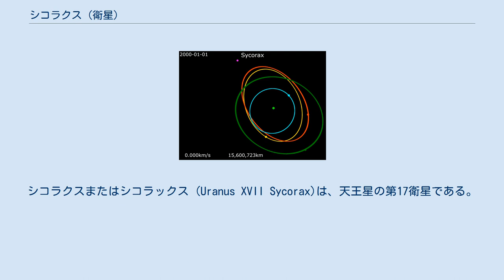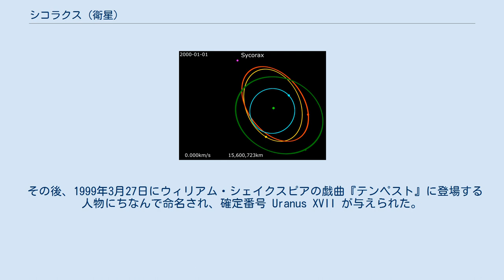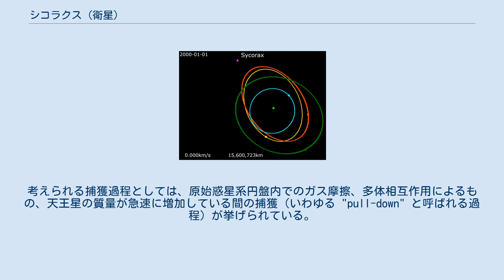シコラクス (衛星)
シコラクスまたはシコラックス (Uranus XVII Sycorax)は、天王星の第17衛星である。
 シコラクスは、1997年9月6日にフィリップ・D・ニコルソン、ブレット・J・グラドマン、ジョセフ・A・バーンズ、ジョン・J・カヴェラーズによって、パロマー山天文台の200インチヘール望遠鏡を用いた観測によって発見された。
その際、同じく天王星の衛星キャリバンも発見されている。
発見は10月31日に国際天文学連合のサーキュラーで公表され、S/1997 U 2 という仮符号が与えられている。
1986年にボイジャー2号が天王星をフライバイした際に衛星が発見されて以来、11年ぶりの天王星の新しい衛星の発見であった。
 その後、1999年3月27日にウィリアム・シェイクスピアの戯曲『テンペスト』に登場する人物にちなんで命名され、確定番号 Uranus XVII が与えられた。
 シコラクスという名前は、ウィリアム・シェイクスピアの戯曲『テンペスト』に登場する怪物キャリバンの母である、舞台の島の元持主の魔女シコラクスにちなんで付けられた。
なお、題材となった『テンペスト』では、当のシコラクスは登場しない。
息子キャリバンや主人公のプロスペロー、彼女に幽閉されていた妖精アリエル等、数人の登場人物の台詞に上がるのみの故人である。
 天王星周りの不規則衛星の軌道のアニメーション。
マゼンタがシコラクスである。
 天王星 · シコラクス · フランシスコ · キャリバン · ステファノー · トリンキュロー 天王星の逆行衛星の軌道要素。
 シコラクスは天王星から離れた軌道を公転しており、規則衛星の中で最も遠方を公転するオベロンのさらに20倍以上離れた距離にある。
天王星の自転や規則衛星の公転方向とは逆向きに公転する逆行衛星であり、軌道傾斜角はやや大きく、また軌道離心率もやや大きい軌道を持っている。
 軌道要素が類似していることから、セティボスとプロスペローと同じ力学的な集団に属していると考えられ、従ってこれらの衛星は同じ起源を持つ可能性がある。
ただしシコラクスとこれらの2衛星は表面の色がわずかに異なる (後述)。
天王星の逆行衛星の軌道要素を示した図では、セティボスとプロスペローとの軌道要素の類似性が分かる。
図は、円の半径方向の軸が軌道長半径、角度方向は軌道傾斜角を示している。
近点と遠点は黄線で表されており、この長さが軌道離心率の大きさに対応する。
また、円の大きさは衛星の質量に対応している。
 スピッツァー宇宙望遠鏡とハーシェル宇宙望遠鏡を用いた衛星の熱放射の観測データに基づき、シコラクスの直径は 165 km と測定されている。
天王星の不規則衛星の中では最も大きく、内側を公転する衛星パックや、木星の不規則衛星の中で最も大きいヒマリアに匹敵する。
 シコラクスの色指数の観測は複数あり、B–V = 0.87、V–R = 0.44 とするもの、B–V = 0.78 ± 0.02、V–R = 0.62 ± 0.01 とするもの、B–V = 0.839 ± 0.014、V–R = 0.531 ± 0.005 とするものがあるが、いずれも可視光スペクトルは淡い赤色を示す。
これはヒマリアよりは赤いが、大部分のカイパーベルト天体ほどは赤くない。
軌道要素が近いセティボスとプロスペローは灰色を示しており、シコラクスとは異なる特徴を持つ。
シコラクスの可視光から近赤外線にかけてのスペクトルは不明な点が多く、様々な表面組成を仮定したモデルと比較して、0.8 µm では反射率がモデルより高く、1.25 µm では低いことが指摘されている。
また可視光でのスペクトルはケンタウルス族や太陽系外縁天体に見られる特徴に似ているが、1 µm よりも長波長の近赤外線領域では平坦なスペクトルを示す。
 シコラクスの自転周期はおよそ3.6時間と推定されている。
衛星の自転により可視光での明るさに周期的な変動が発生しており、その振幅は0.07等級である。
 シコラクスは天王星形成直後に存在した降着円盤 (周惑星円盤) の中で形成されたのではなく、捕獲によって衛星になったと考えられてる。
実際の捕獲機構は明らかになっていないものの、天体が衛星を捕獲するためには何らかの過程によるエネルギーの散逸が必要である。
考えられる捕獲過程としては、原始惑星系円盤内でのガス摩擦、多体相互作用によるもの、天王星の質量が急速に増加している間の捕獲 ...